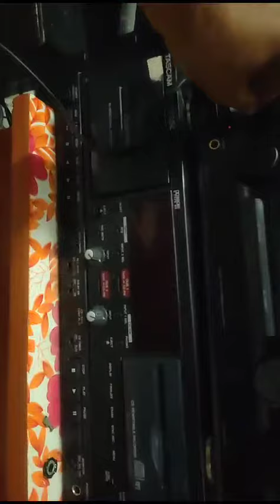Coby portable cd player usa brand..... subscribe for more video...